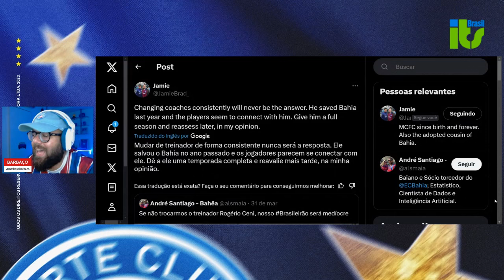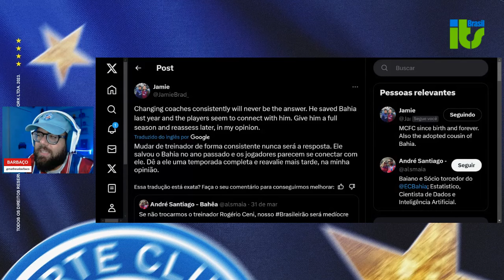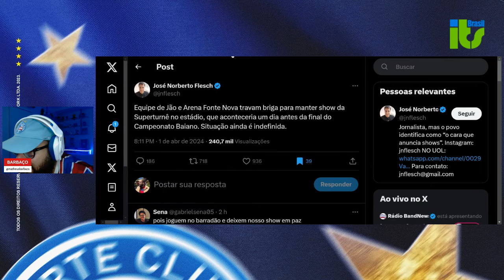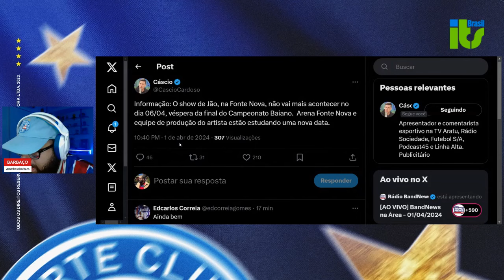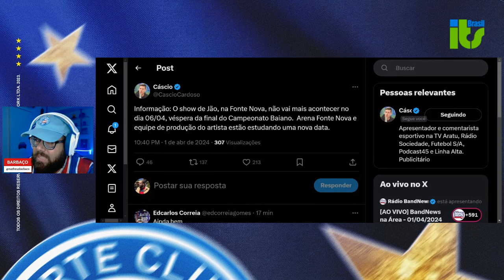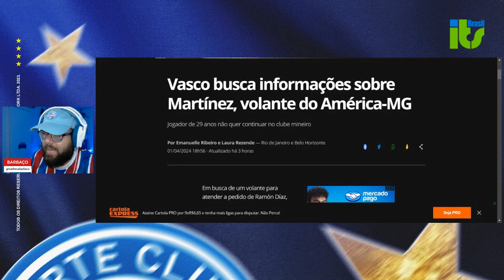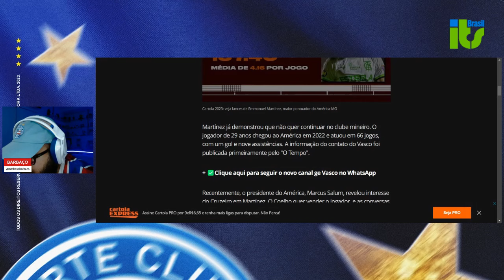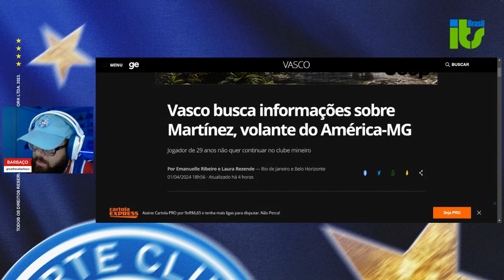🚨 MEIA QUER SAIR DE MINAS E BAHIA PODE SER O DESTINO! 🤔 SHOW NA FONTE PODE ATRAPALHAR FINAL?